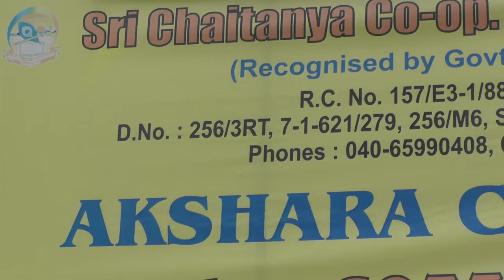Sri Chaitanya junior kalasala akshara campus Dean naidaiah interview s.r nagar